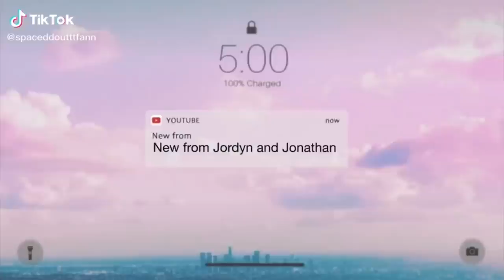Vlogging our day !!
We’re doing our best to edit and create great content for you all!

Congrats to the intro winner @spaceddoutttfann 🥳